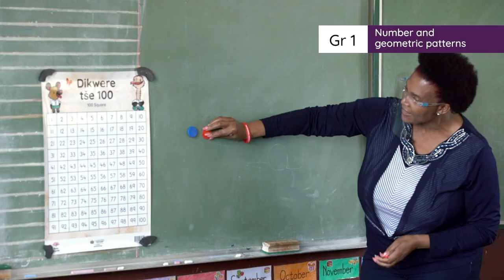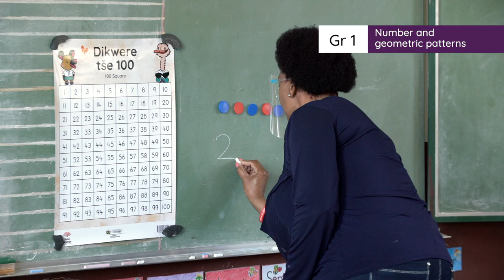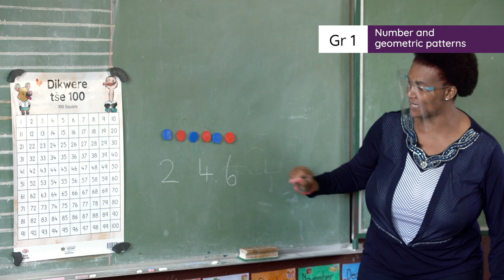4.11.3 Number and geometric patterns